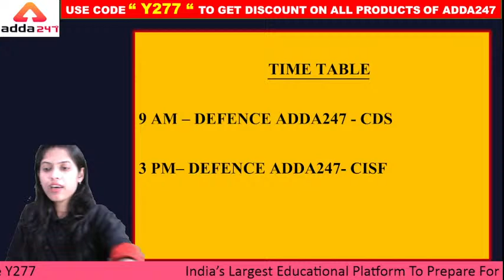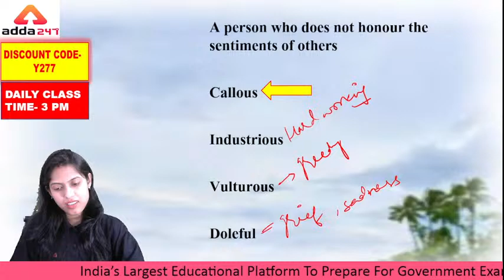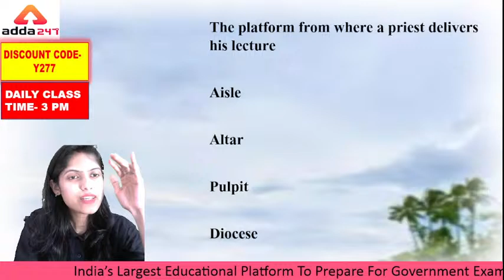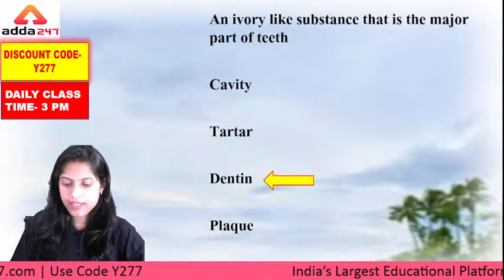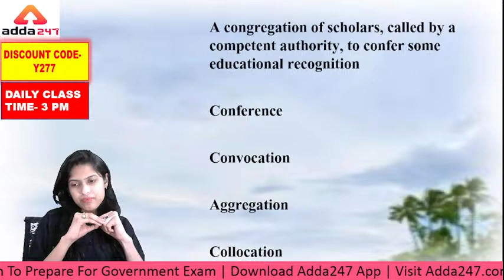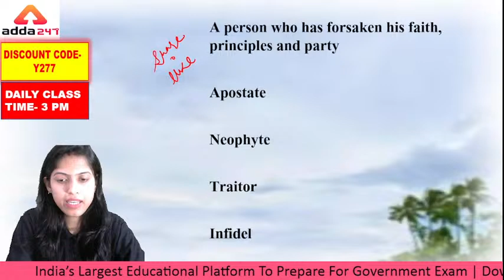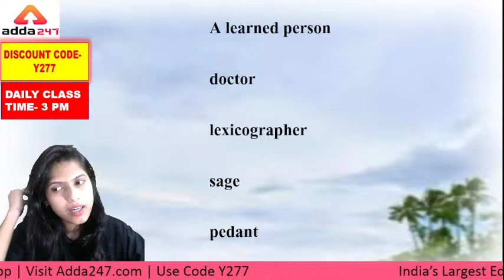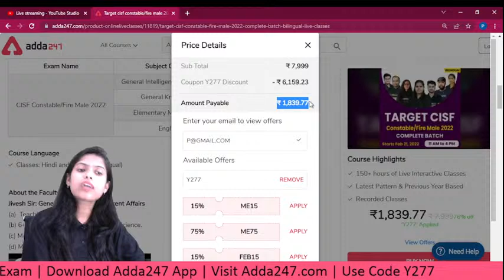CISF Recruitment 2022 | English | One Word Substitution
👉SHAURYA CDS I 2022 (OTA ) 2.0 Complete Batch | Bilingual | Live Classes By Adda247
👉TARGET UPSC CDS I 2022 (IMA, INA & AFA ) Complete Batch | Bilingual | Live Classes By Adda247
👉TARGET UPSC NDA I 2022 ( Live Class + SSB Class) Complete Batch | Bilingual | Live Class

🕑Defence Adda247 Live Classes Schedule: -
8AM-Daily Current Affairs For Defence Exams
9AM- English For CDS 1 2022
10AM-Maths For CDS 1 2022
11AM-GA For CDS 1 2022
1PM-Science For CDS 1 2022
2PM-Maths For CISF 2022
3PM-English For CISF 2022
4PM-Reasoning For CISF 2022
5PM-GA For CISF 2022
6PM-GA For CISF 2022
7PM-Science For CISF 2022